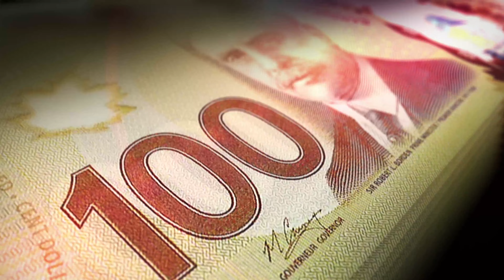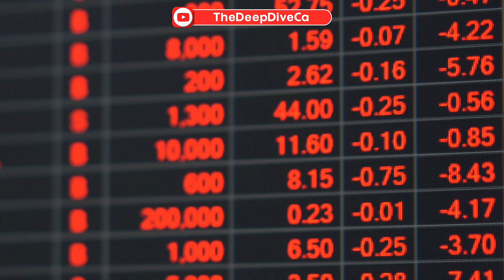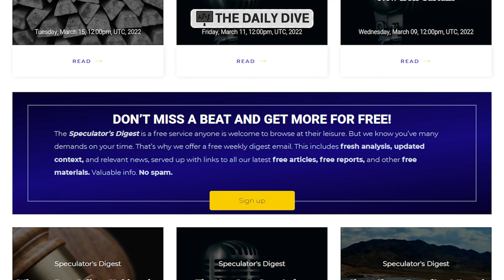Fighting The Inflation Fire With Gasoline - Lobo Tiggre,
Starting off the week on the Daily Dive is that of returning guest Lobo Tiggre, from the Independent Speculator. Lobo returns to the show today to discuss government actions to assist in fighting inflation, the potential for an economic downturn, and his forecast for current uranium pricing. Also discussed is the Russian commodity export market, Rupee-Ruble trade mechanisms being implemented, and geopolitical risks to the oil market, including recent events in Saudi Arabia.

Lobo Tiggre got his start in the investment community working under legendary speculator Doug Casey for a period of 14 years. Now, he has gone out on his own under the banner of The Independent Speculator, where he uses his experience, connections, and deal flow to educate retail investors without the marketing hype.